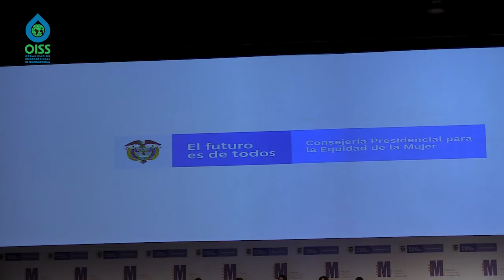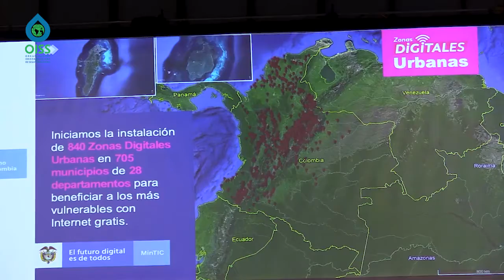Panel 3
Foro M: Durante este espacio se abordaron temas como, la eliminación de barreras estructurales, contenidas en leyes y prácticas discriminatorias a nivel laboral y cultural, e incentivar la participación de las mujeres en la economía, la inversión en infraestructura, servicios de atención y políticas de licencia familiar que contribuyan a disminuir la carga de trabajo no remunerado de las mujeres y, la mejora de oportunidades y resultados del trabajo remunerado.